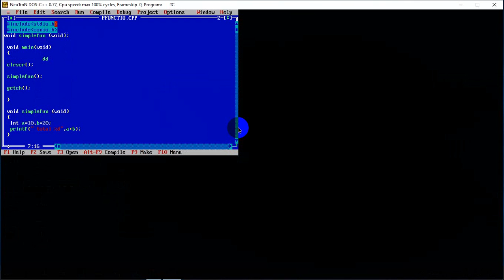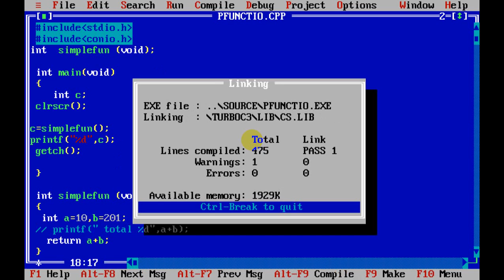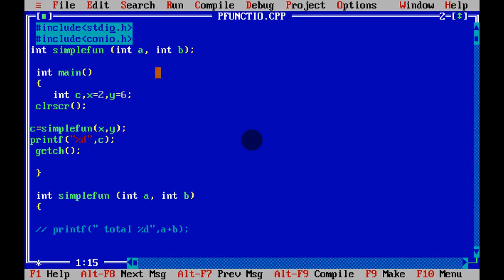C Language with out book passing argument Lecture 22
Rizwan Asif W7schools.com